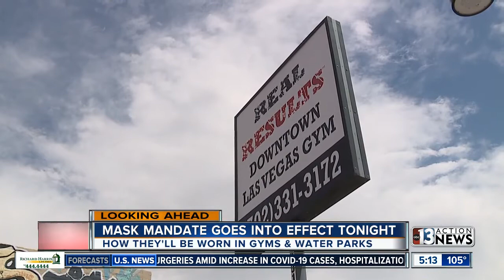Gymgoers can expect additional changes, face mask requirements